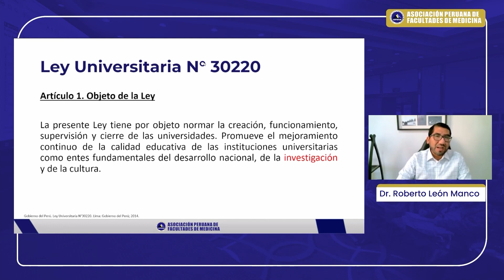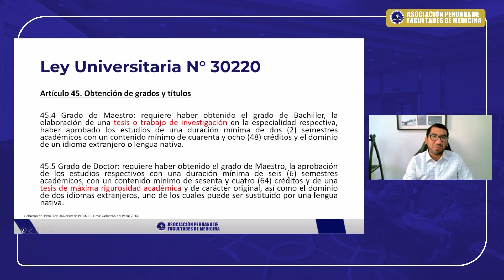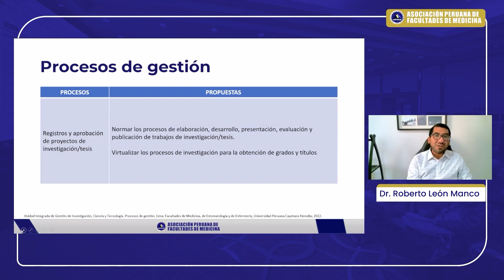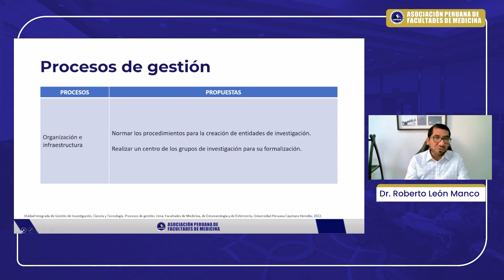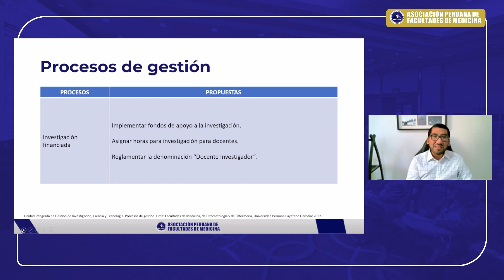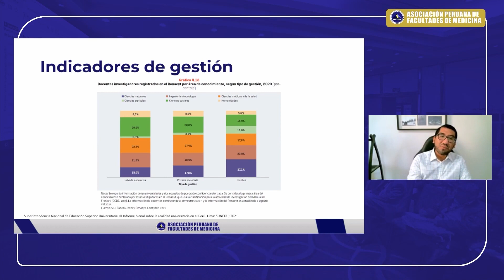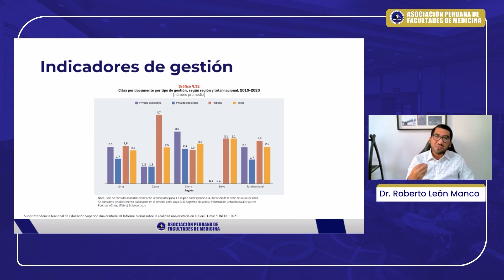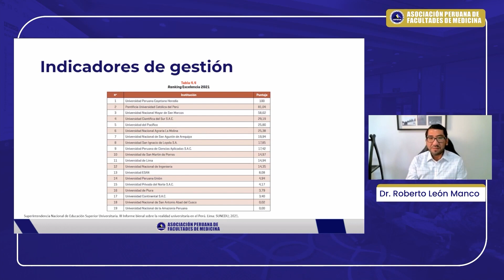MÓDULO 3 CLASE 2 VII PROGRAMA DE ALTA GERENCIA EN EDUCACIÓN MÉDICA